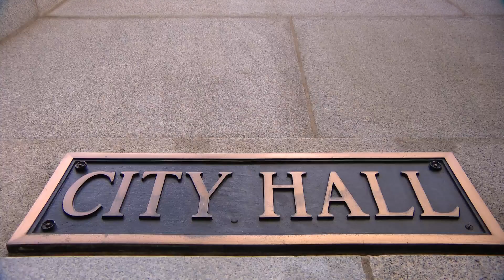Attorney argues before Illinois Supreme Court for release of 50 years of Chicago Police misconduct r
The fight over the release of five decades of Chicago Police misconduct records made it all the way to the Illinois Supreme Court on Wednesday. CBS 2 Political Investigator Dana Kozlov reports.